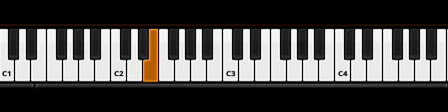Space Flight Piano Tutorial